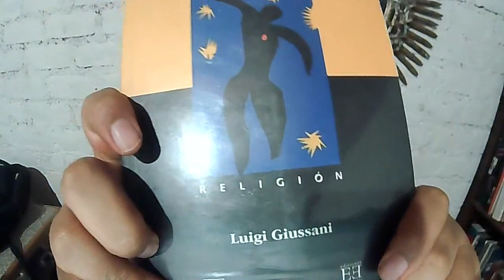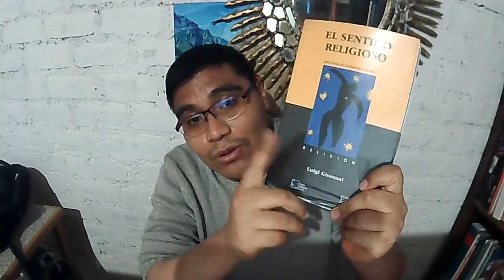El sentido religioso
Polileemos un libro de Luigi Giussani